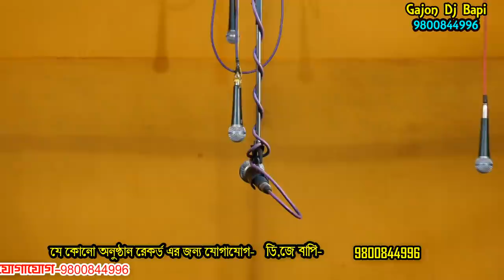শীতলা গান | Sitala gan | মা নাগেশ্বরী অপেরা | Maa Nageshwari Opera | monosar gan | gajon dj bapi |13